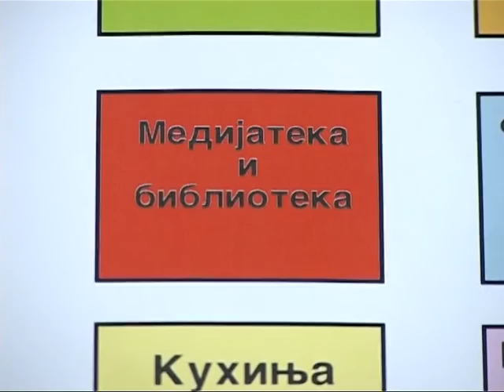Dobro Jutro - Jovana & Srdjan - S.Djuric, G.Pekovic, J.Japundzic, S.Komin - 07.03.2016.